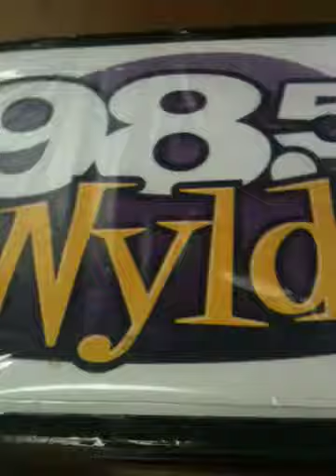Tamia in town for our Welcome Affair at da HOB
In studio with Tamia